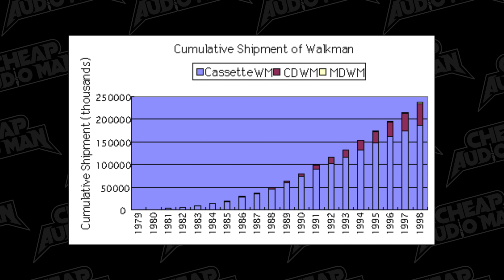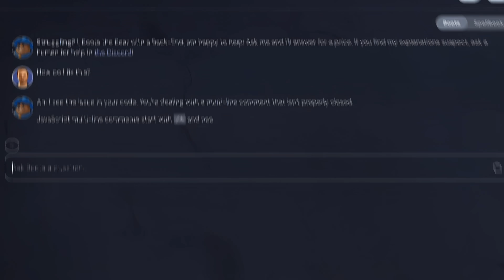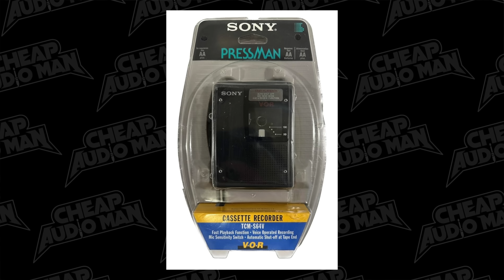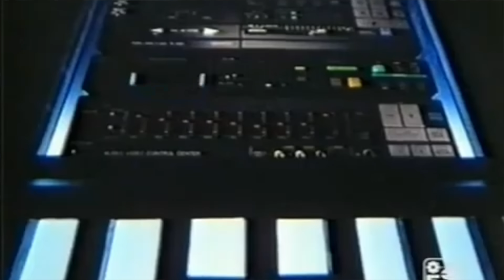This Product Ended Sony’s Dominance: Buy Why?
B Roll and Written by Valentina Bernal (to be fair I came up with the jokes)